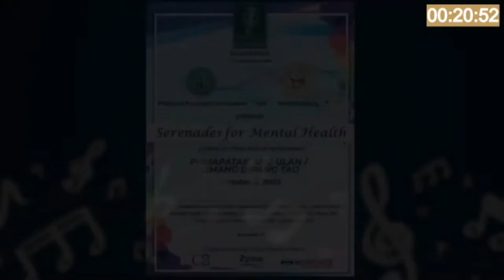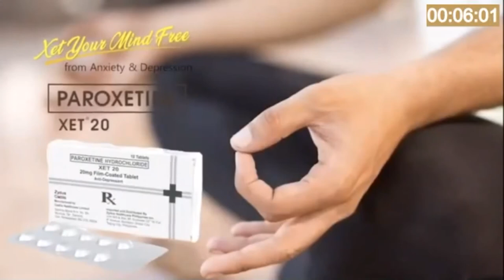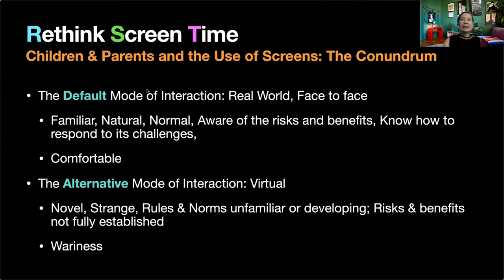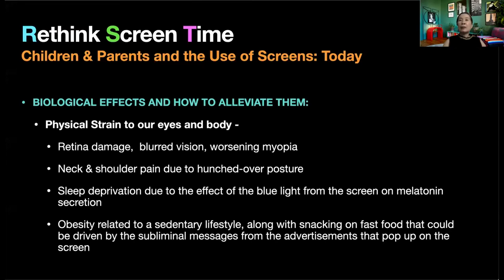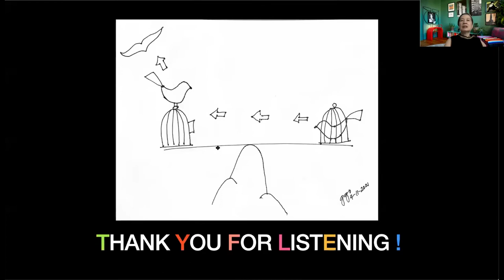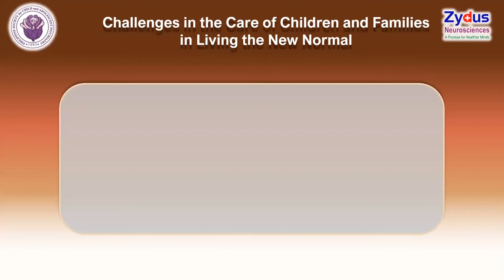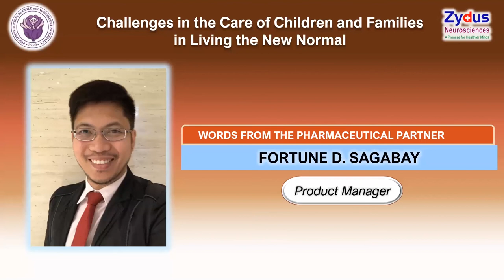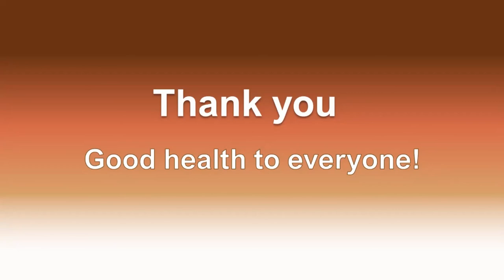Rethink Screen Time: The New Normal for Parents and Children Online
Speaker: Dr. Georgina M. Gozo-Oliver
PSCAP Webinar Theme: Challenges in the Care of Children and Families in Living the New Normal